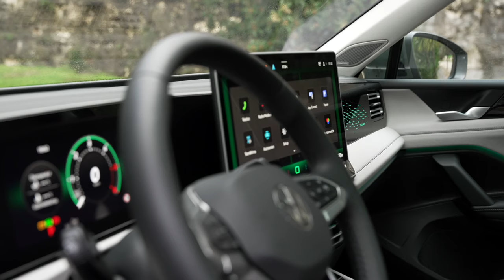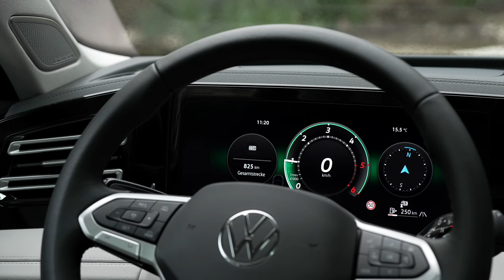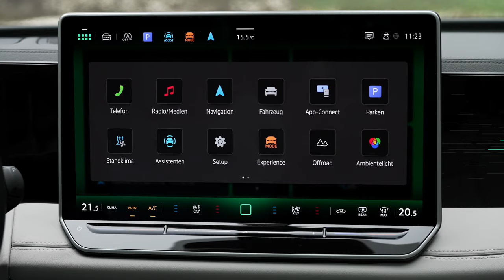The all-NEW 2024 Volkswagen Tiguan Elegance Driving Scenes + Exterior + Interior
This third-generation Tiguan flaunts a modern exterior design, while its underpinnings are a development of its predecessor’s, making way for new on-board tech to help the popular family SUV deliver a more polished drive than before.
Meanwhile, the overhauled interior offers a little more space, and buyers get lots of trim levels to choose from, plus a range of engines, including two petrol plug-in hybrids.

The Tiguan range kicks off with a 1.5-litre petrol engine, which is available with 129bhp (as the eTSI 130) or 148bhp (eTSI 150). Both come with mild-hybrid assistance to bolster performance and fuel economy. The eTSI 130 officially takes 10.6 seconds to sprint from 0-62mph, while the eTSI 150 takes 9.1 seconds.
We’ve tried the higher-powered of the two, and while it needs revving fairly hard to get the very best out of it, there's plenty of muscle available in everyday driving.